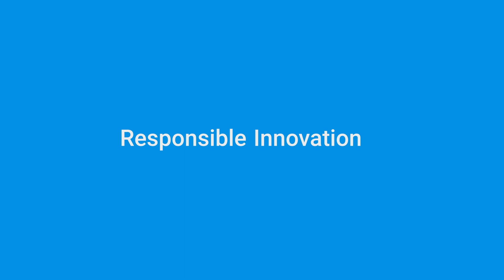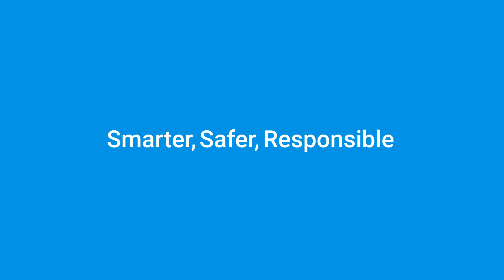Who is in control of self-driving cars?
Research institutes, companies and government are working together on the "Meaningful Human Control" project. Together we promote innovation in self-driving cars in a responsible way.
Meaningful Human Control means having human designers, controllers, drivers that are able and willing to maintain sufficient understanding of these new systems and to remain accountable for them. The project also tries to answer the question of what a driver of a self-driving car must know and can do. Is this more or less than traditional driving? And who is responsible when an accident happens?

These, among others, are the questions that we investigate in this project. We also develop insights and methods aimed at supporting policy making and promoting innovation in self-driving cars.

Subtitles are available. To activate them, click on the "subtitle" icon in the Youtube interface.

↓NL↓

WIE HEEFT DE CONTROLE OVER ZELFRIJDENDE AUTO'S?
Onderzoeksinstituten, bedrijven en overheidsinstanties werken samen aan het project ‘Meaningful Human Control’. Samen stimuleren we op een verantwoorde manier innovatie in de zelfrijdende auto.

‘Zinvolle menselijke controle’ betekent dat alle sleutelfiguren op dit terrein (ontwerpers, bestuurders, beleidsmakers) voldoende kennis hebben van nieuwe systemen in de auto en zich hier ook verantwoordelijk voor voelen. Het project probeert ook antwoord te geven op de vraag wat een bestuurder van een zelfrijdende auto moet kennen en kunnen. Is dit meer óf juist minder? En wie is verantwoordelijk bij een ongeval?

Deze en andere vragen onderzoeken we in dit project. Daarbij ontwikkelen we methodieken, beleid en regelgeving om innovatie in zelfrijdende auto’s te bevorderen.

Ondertitels zijn beschikbaar. Om ze te activeren, klik je op het ondertitelpictogram in de Youtube-bediening.